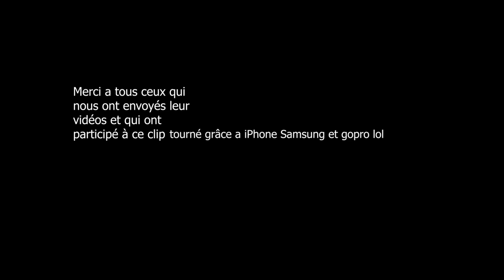laisse Toi Aller - Mimo Music ( soldat Viperia ft 5.5 ) prod by Stormz Kill It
MiMoMusic Soldatviperia#5.5#Folie#laissetoialler
Wesh l'équipe comme prévu, voici  "laisse Toi Aller" nouveau clip de Mimo Music  (soldat Viperia / 5.5 )
je voudrais remercier tout les participants au clips et tous ceux qui nous soutiennent depuis le debut force a vous

nouvel album de 5.5 "waves"
Disponible sur toutes les plateformes de streaming :

Snapchat : haithemchemkhi (BeLike55 螺 Officiel @TN_POWER)